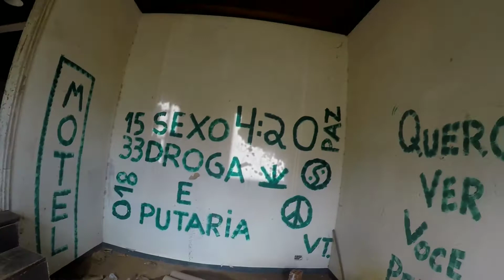ESSE CLUBE ESTA ABANDONADO A MUITO TEMPO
salve rapaziada tudo blz ? no vídeo de hj foi eu pedro, carol, paula e o airton explorar esse club abandonado a muito tempo, espero que gostem do vídeo se sim comenta ai blz se inscreva no canal e ativa o sininho tmj rapaziada.

SE VOCÊ  CONHECE ALGUM LUGAR ABANDONADO AQUI NO ABC COMENTA AI BLZ